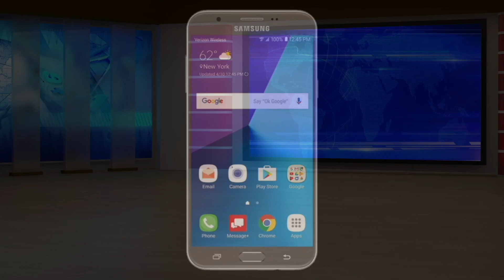Fraud Saiyaan Trailer Reaction & Review | Arshad Warsi, Sara Loren | 18 Jan 2019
ˍˍˍˍˍˍˍˍˍˍˍˍˍˍˍˍˍˍˍˍˍˍˍˍˍˍˍˍˍˍˍˍˍˍˍˍˍˍˍˍˍˍˍˍˍˍˍˍˍˍˍˍˍˍˍˍˍˍˍˍˍˍˍˍˍˍˍˍˍˍˍˍˍˍˍˍˍˍˍˍˍˍˍˍˍˍˍˍˍˍˍˍˍˍˍˍˍ